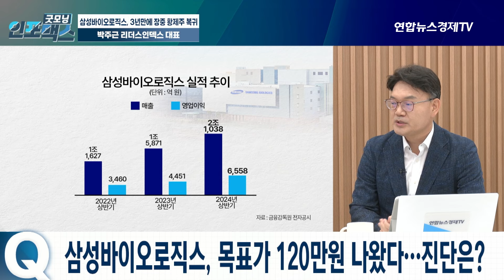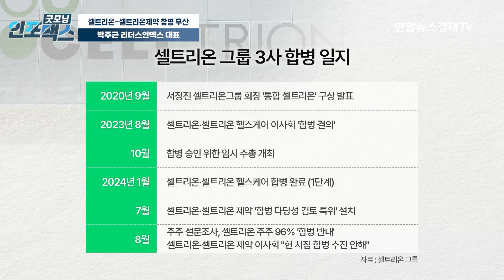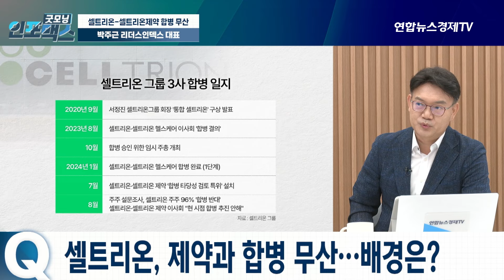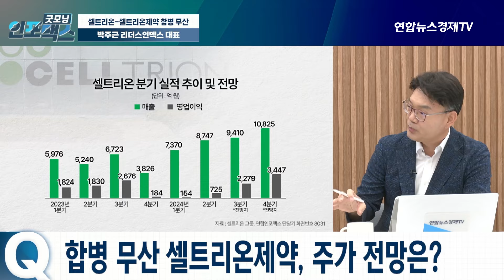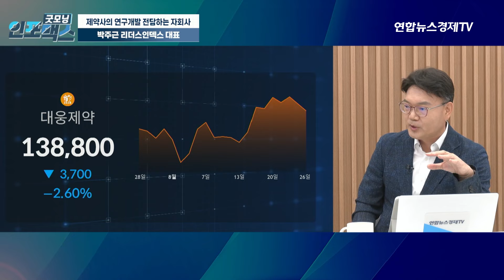삼성바이오로직스, 황제주 대관식..주당 100만 원이 가지는 의미 (박주근 리더스인덱스 대표) ㅣ 240828 굿모닝인포맥스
💁🏻‍♂️출연: 박주근 리더스인덱스 대표